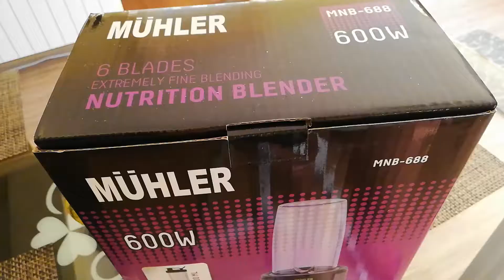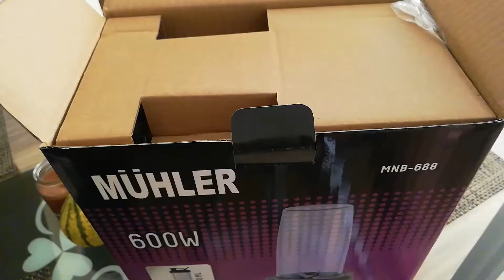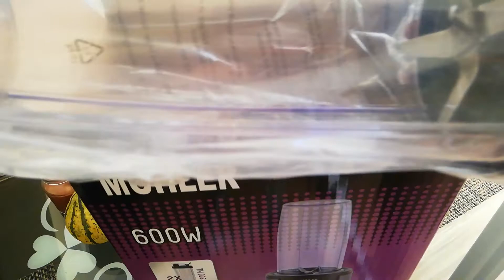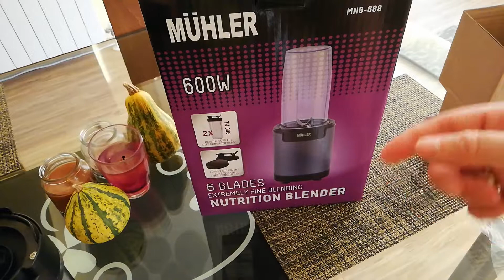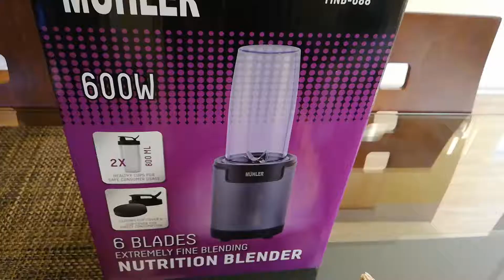Нутри блендер MUHLER MNB-688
- Хранителен екстрактор

- Блендер с 4 ножа за изключително фино пасиране

- 2бр. 800мл купа за блендера 1бр.

- Капак за сигурно затваряне на чашата 1бр.

- Капак за директна консумация от чашата

- Мощен блендер, 600W, 230V/50Hz